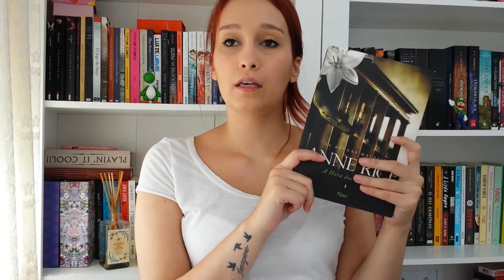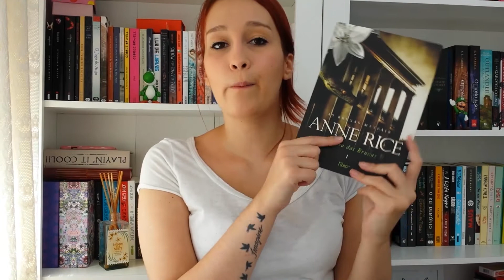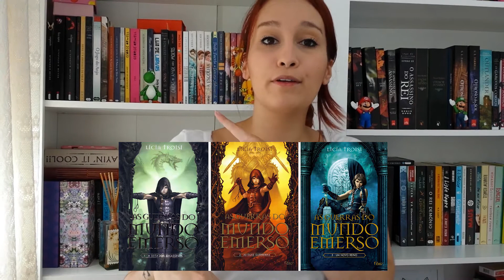TAG - Resoluções 2015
Respondi a Tag Resoluções para 2015 :D